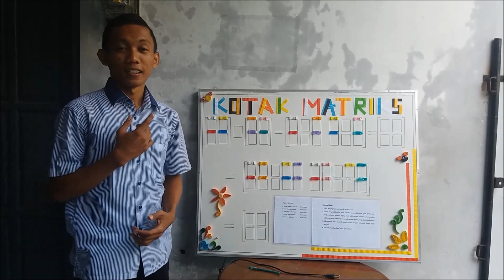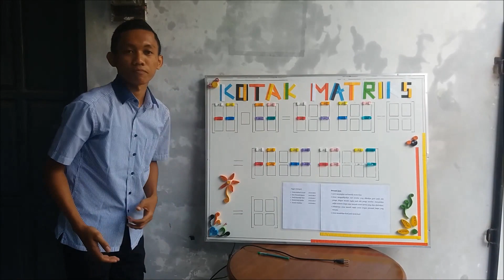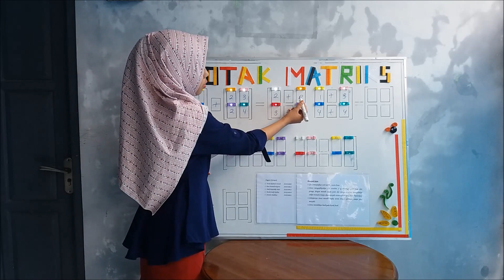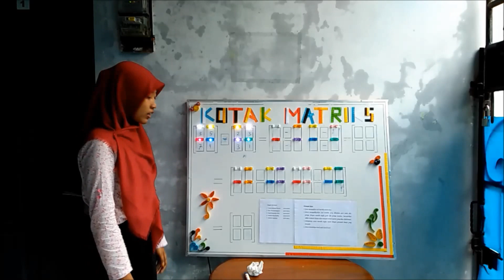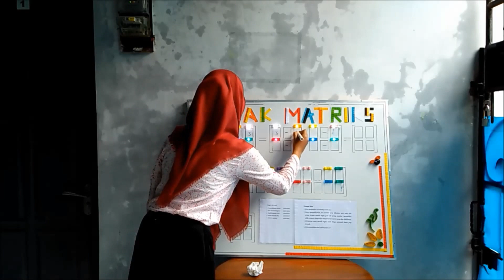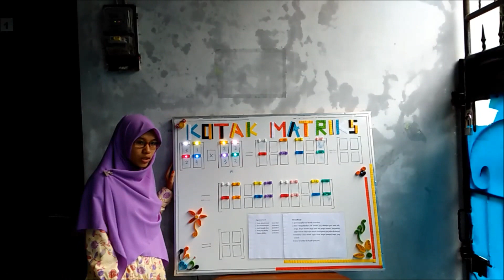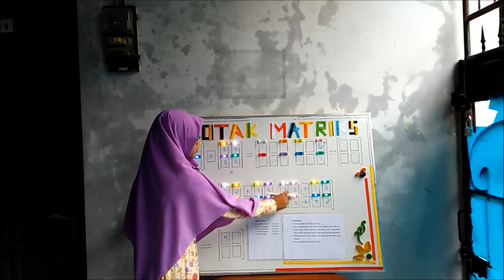Alat Peraga Matematika (Kotak Matrik) Operasi Matrik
Cara Penggunaan Alat Peraga matematika Tentang
1. Penjumlahan Dua Matrik
2. Perkalian Dua Matrik